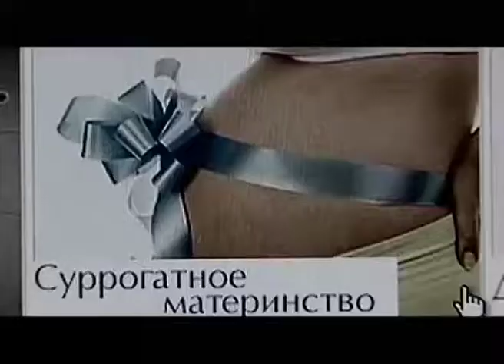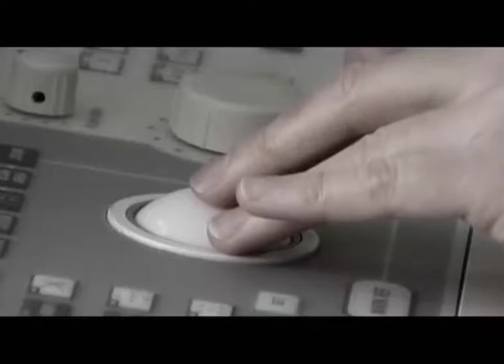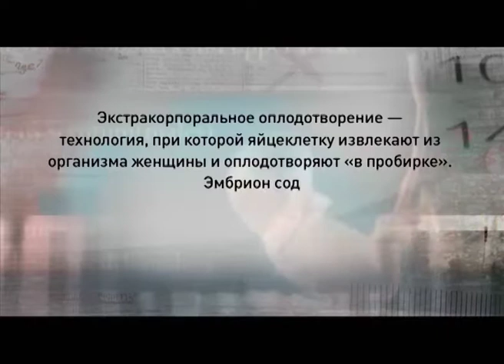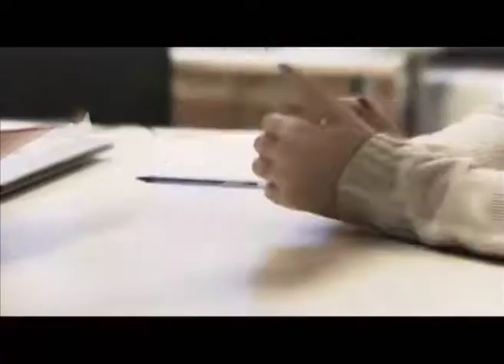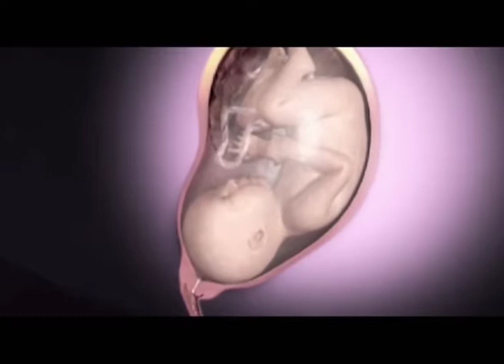Программа "Агентство специальных расследований". Утроба в аренду.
Новость о том, что Максим Галкин и Алла Пугачева стали родителями для россиян затмила все мировые события. Суррогатное материнство пришло в Россию в 1995 году. За это время им уже воспользовались сотни наших соотечественников. Но так ли все просто? Почему во многих странах суррогатное материнство запрещено и даже уголовно наказуемо?